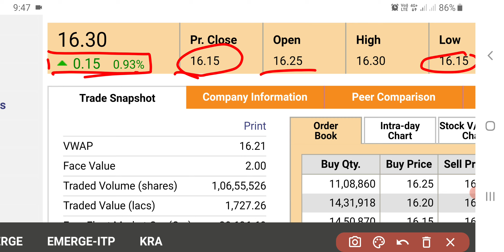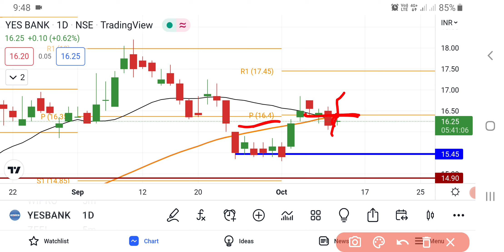YES Bank Share Latest News | Yes Bank Share News Today | Share Market Latest News